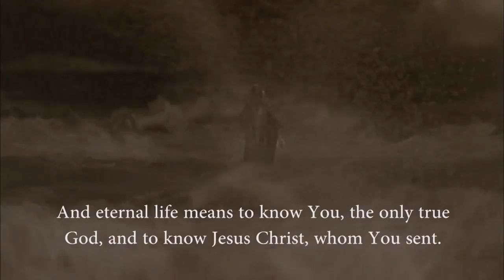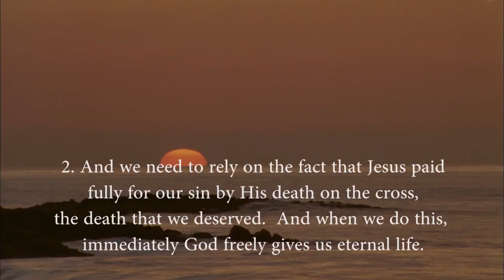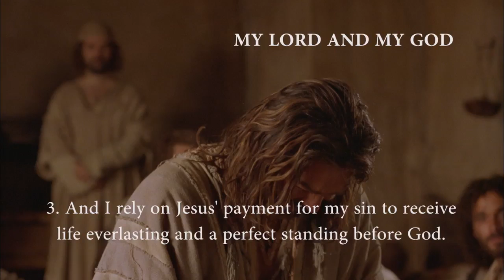Bangla - ইউহোন্না! (John! ) JESUS IS LORD TO THE GLORY OF GOD OUR FATHER! Risen Jesus Saves!(49)